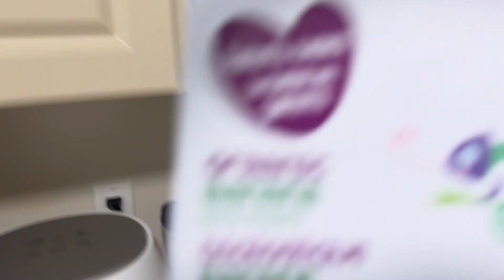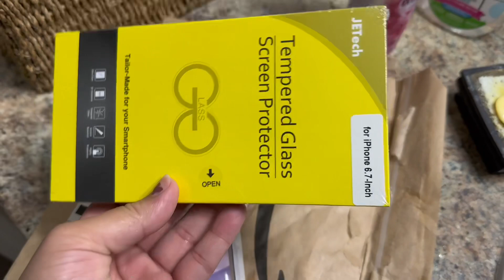Shehzad Roy in Milton halal food festival | life in Canada | zara sheikh vlogs